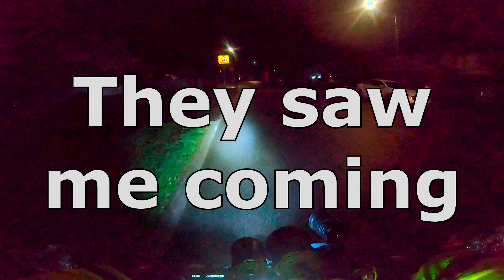"I CAN HARDLY SEE YOU COMING!" They saw my bicycle coming...